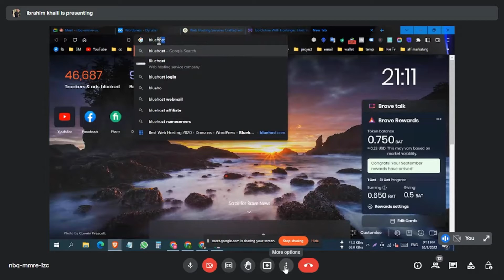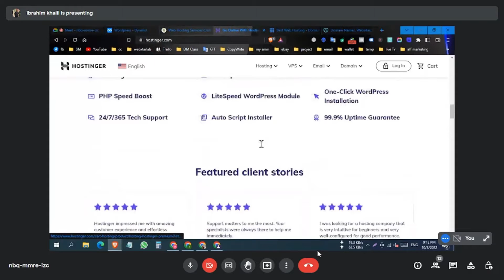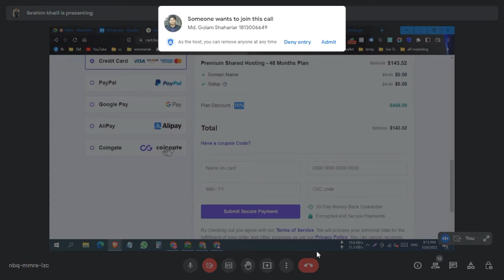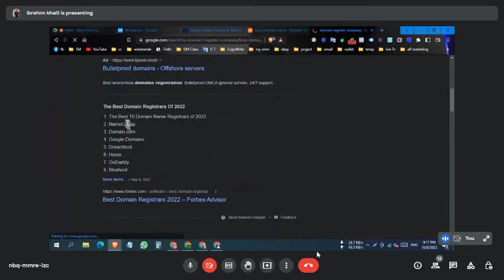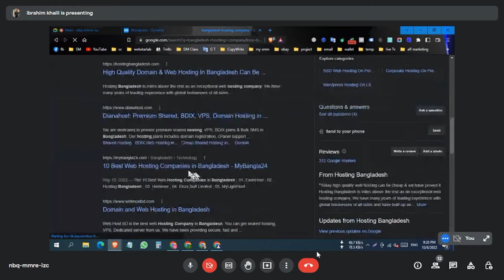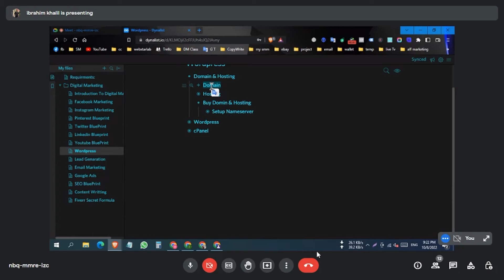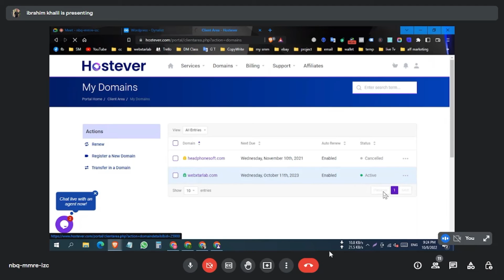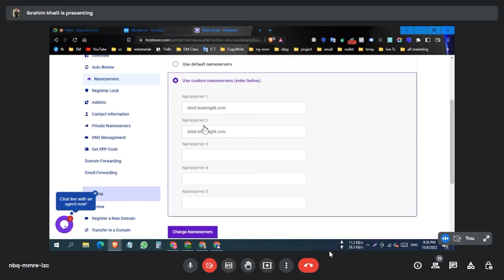How To Buy Hosting Bangla Tutorial | Best Hosting Provider In Bangladesh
🎯Digital Marketing Strategist | Entrepreneur | Growth Hacker | Trainer | SEO Expert

web hosting wordpress
web hosting free wordpress
hostinger
hosting
hostinger review
hostinger wordpress
hostinger cpanel
hostinger wordpress
hostinger cpanel
hostinger review 2022
hostinger discount
hosting ki
hosting tips
hosting and domain for wordpress
hosting website for free
hosting server
hosting change
hosting bangladesh review
hosting kivabe nibo
hosting free
buy hosting from hostinger
buy hostinger
buy hostinger domain
buy wordpress hosting
buy hostinger domain
buy wordpress hosting
how to buy hosting for wordpress website
how to buy hosting for blogger
namecheap hosting buy bangla
hosting bangladesh review
hosting bangla
hosting bangladesh review
hosting bangla
web hosting bangla
free hosting bangla
namecheap hosting bangla
likee hosting bangla
hosting reseller business bangla
web hosting bangla
web hosting bangladesh
infinity free web hosting bangla
how to buy a hosting server
how to buy hosting from hostinger
how to buy hosting for wordpress website hostinger
how to buy hosting for wordpress